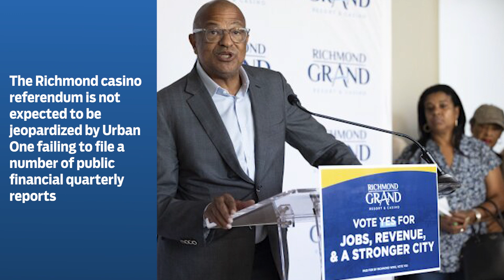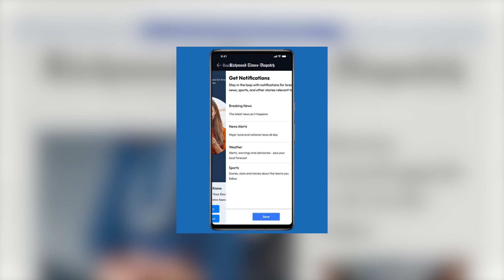A1 Minute! October 5, 2023: Affordable Care Act break; Urban One under threat; Myiares plea to NCAA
Affordable Care Act break; Urban One under threat; Myiares plea to NCAA